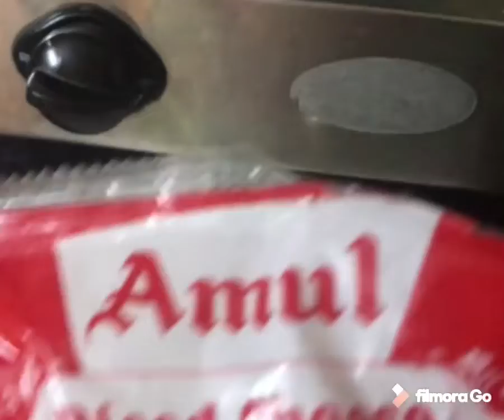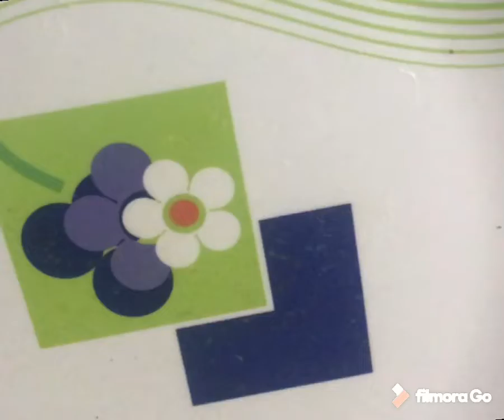Cheese garlic Paratha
Ingredients
2 tbsps butter
1 tspn mixherb
1 tspn black paper powder
1 tspn oregano
1 tspn chili flex
1/2 tspn salt
5-6 raw garlic
2 tbsps chopped coriander
1 cup wheat flour
1/2 cup maida
1/2 tspn salt
1 tspn oii
Water as required
Process cheese,chedar or any other cheese
Ghee